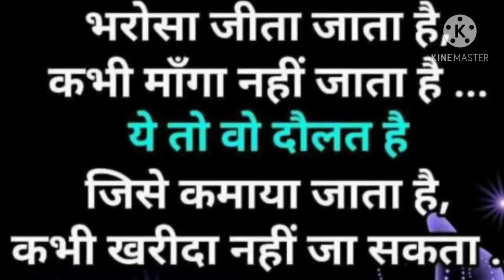Tera Naam humne Kiya hai full song ||[[Munshad king }}